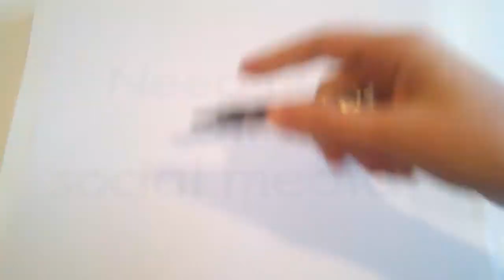Welcome to InkSpot Social Media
We know you're busy runnng your business, but that you need social media. Let us take care of it for you.